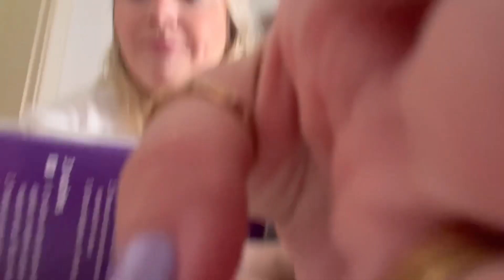ARRUMANDO MINHA MALA MATERNIDADE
Vem comigo arrumar minha mala maternidade para esse dia tão especial? 💕